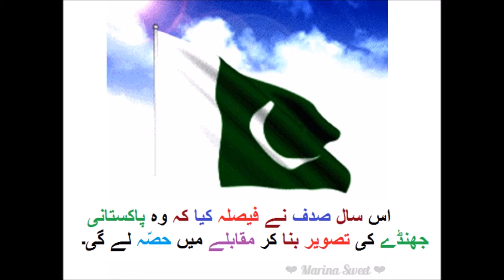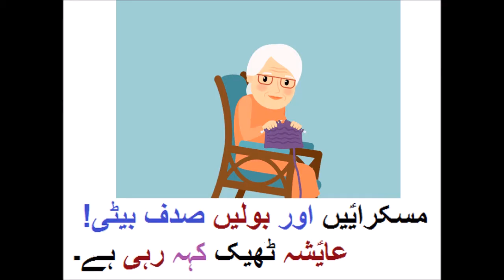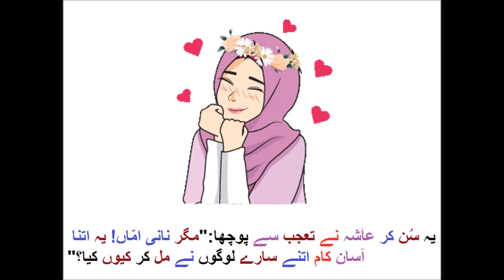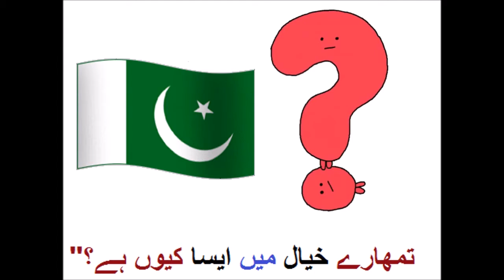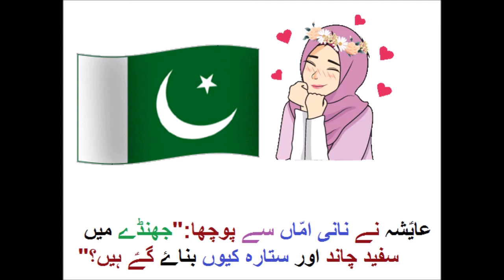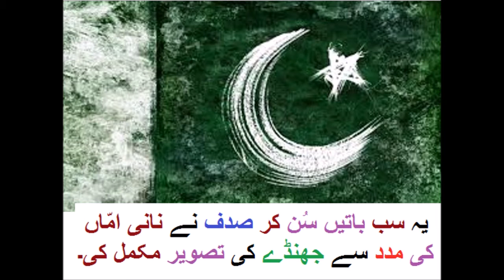Urdu Kahani/اردو کہانی 'پرچم کی کہانی